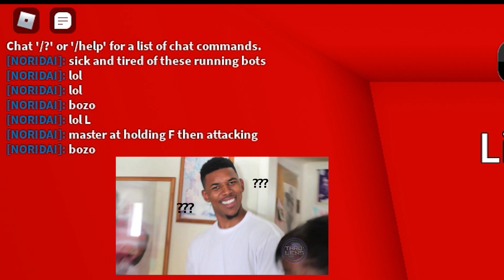[ABA] first day of the month grind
im a bozo.